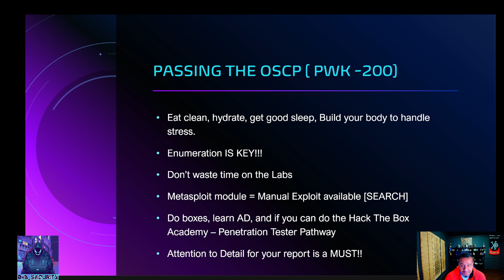Conquering The OSCP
Welcome to my latest video where I dive deep into my journey of conquering the OSCP in 2024. This isn’t just about passing a test; it’s about mastering the art of penetration testing and proving you’ve got what it takes to dominate the digital battlefield and.

In this video, I’ll cover:

The intense preparation and study regimen that got me ready.
How I leveraged Kali Linux to its fullest potential.
The strategies and techniques that helped me break through lab challenges.
Tips and tricks for staying motivated and focused during the grind.
The feeling of triumph when I finally nailed it.
What I would change in my study routine.
Whether you’re an aspiring penetration tester or just curious about the OSCP, this video has something for you. Join me as I share my experiences, struggles, and ultimate victory in earning one of the most respected certifications in the cybersecurity world.